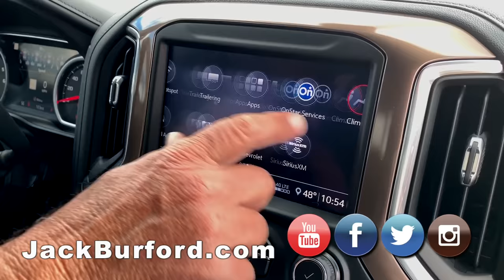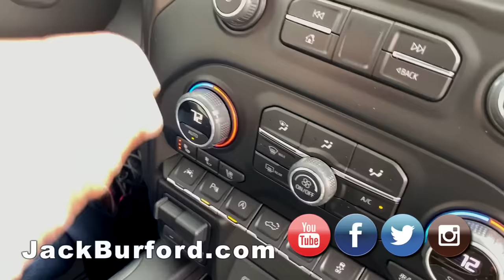MUST SEE 2020 Chevy High Country walk around video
2020 Silver Chevy High Country 10153 CLICK NOW FOR MORE INFO!